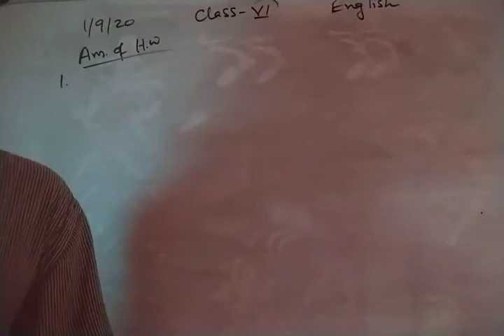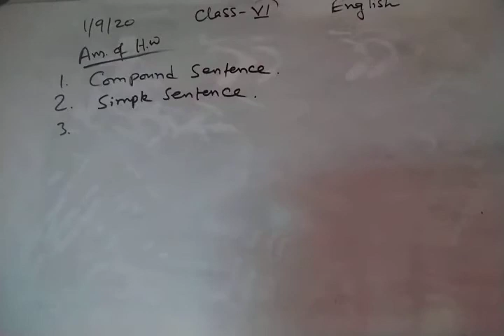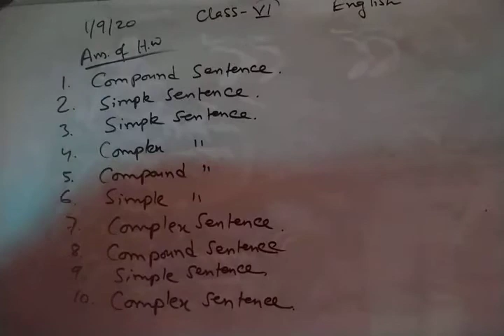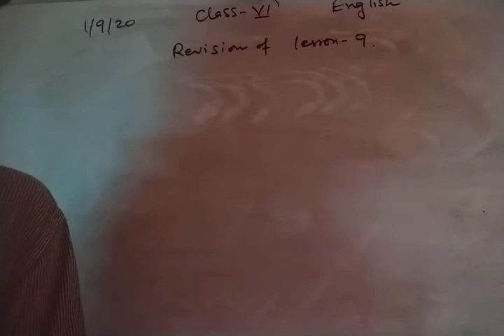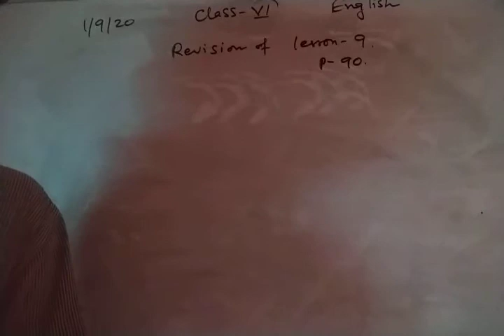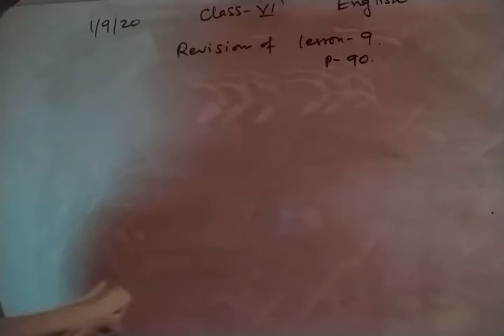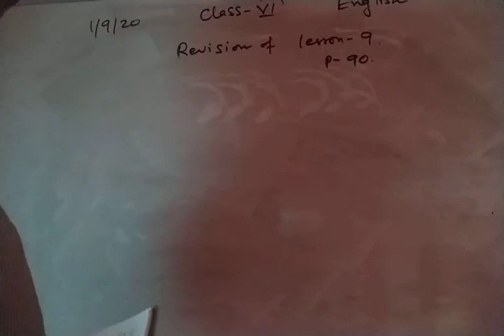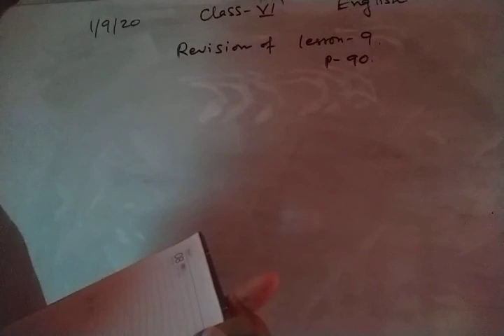Ans of H.W,Revision,Class:vi.